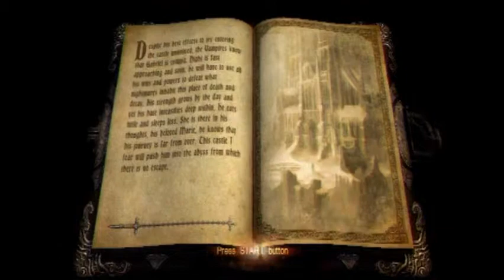Let's Play: Castlevania: Lords of Shadow [Part 36]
Castle Courtyard